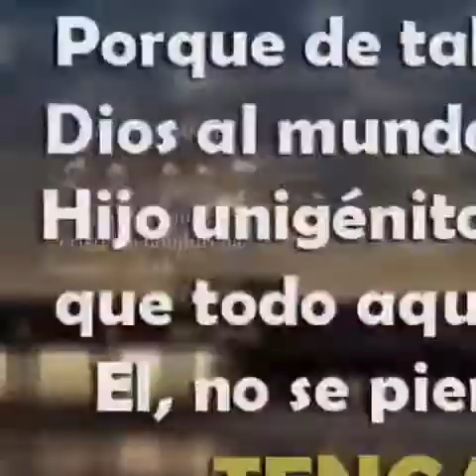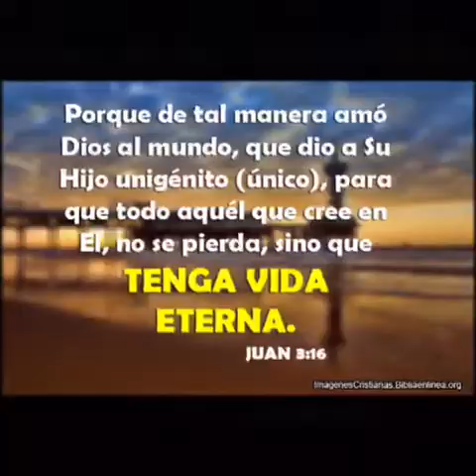Grupo norteño Emanuel burlaré la sepultura 2018